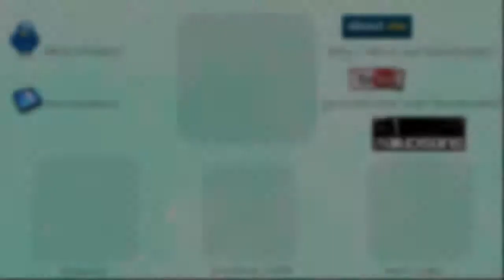XanaX-(Sentur Emprovize)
Sessiz sakin tüm müzik enstrumanlarına ve müziği sevenlere açık yerli yabancı ayrımı yapmayan doğaya saygılı karbon emisyonu sıfır antidepresan niyetine haftada bir alınması gereken müzik grubu.
You should taste it once and than it becomes your style. (caution!! it makes addiction to your body.)
Duman-eski köprünün altında
Adele-someone like you